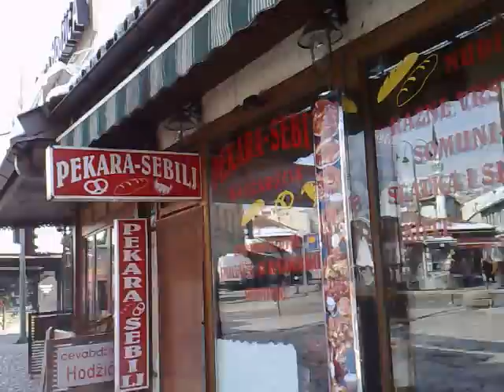U BOSANSKOJ METROPOLI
Čaršija je samo jedna i ne zove se džabe Baš-čaršija. Na čaršiji je sve ama baš. Baš su im ćevapi, baš lepinje, baš kifle, baš bureci, baš sutlije, baš sirnice, baš limunade i salepi, baš kujundžije i kazandžije, baš zlatare i bezistani. Šetajući sokacima, novog posjetioca obenđija onaj žamor, glasovi omladine što ubrzano pričaju i smiju se neizvještačeno, zveket potpetica i zvuk strojeva što uvijek nešto imaju čeprkati, rovati i popravljati na čaršiji.